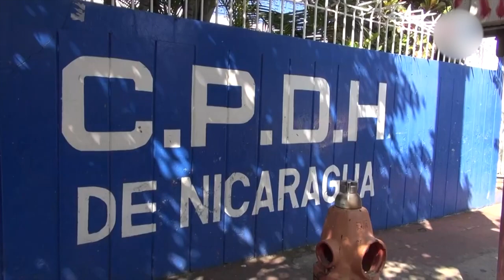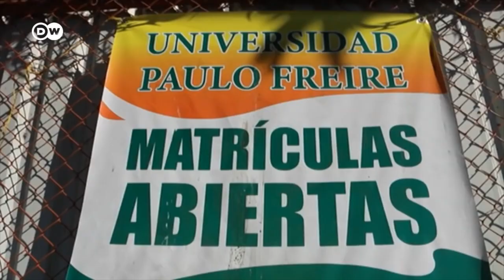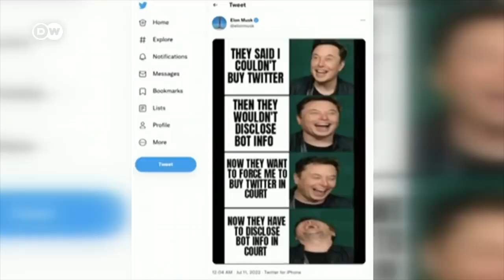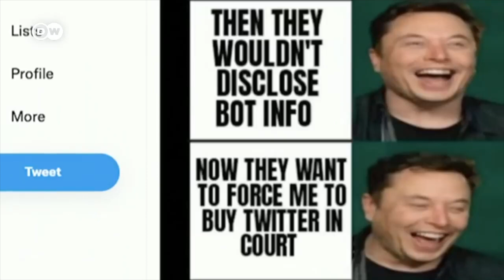Ortega justifica masiva migración. Cierre de ONG afecta 50 mil niños. Musk «libera al pájaro»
El dictador culpó a los Estados Unidos de la crisis migratoria y no se refirió a las dificultades que atraviesan los nicaragüenses que abandonan el país. Conversamos sobre el tema con el exdiplomático Arturo McFields y el activista, experto en migración, Ronmell López. Además, hablamos sobre el impacto del cierre de las oenegés en la niñez y la adolescencia, y el sector educativo.